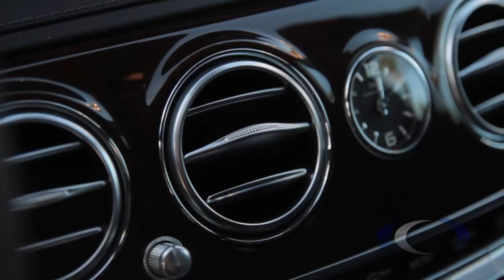2017 Mercedes-Benz S550 Maybach 72" Limo Limousine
2017 Mercedes-Benz S550 Maybach 72" Limo Limousine by Quality Coachworks